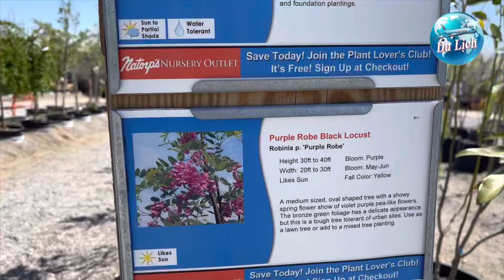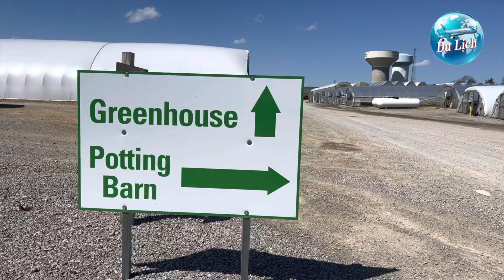Beautiful flowers and trees at Natorp's Nursery Outlet & Landscaping in Mason Ohio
Natorps history began in 1916, when William A. Natorp traveled from Germany to Cincinnati. As a young horticulturalist, he placed an advertisement for landscape services in a Cincinnati Florist window. As a result, created Natorp's Landscape Design.

Throughout Cincinnati, William started to designs gardens and landscapes. With his meticulous attention to detail, he gained a strong following in the community.  When he became frustrated with the available quality and diversity of plants, it gave him an idea. This idea grew into  Natorp's Nursery.

Four generations later, it continues to grow. Today, Natorp's Nursery is a three hundred and thirty-three-acre plant nursery. Besides the nursery, the company remains an award-winning landscape design firm, and retail store and online plant store.

When a customer visits Natorp's, there is a specific expectation of excellence from our horticulturalists to landscape designers. For over a century, we are proud of our reputation for quality plants and exceptional service. We continue to grow our legacy with a team that shares our passion.

Address: 8601 Snider Rd, Mason, OH 45040 Du lịch Ohio Du lịch trải nghiệm Natorp's Nursery Outlet & Landscaping Natorp's Lanscaping